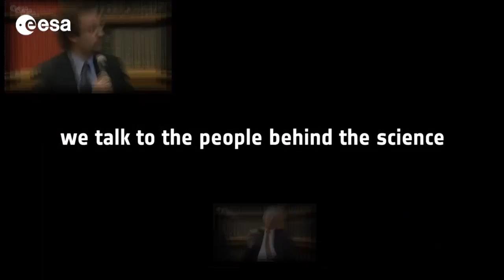Earth from Space: Detecting hazards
During the Living Planet Symposium 2013 in Edinburgh, UK, Tim Wright from University of Leeds joined us to discuss detecting hazards with satellites.